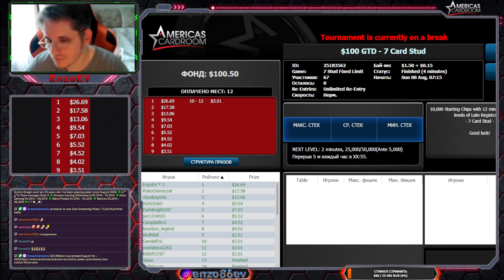7 Card Stud финальный стол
Жаль народу мало играют в семикарточный стад (в следующий раз в него залезу, если буду играть столов 15 или на серии с большой гарантией, ибо не готов тратить свое время на эти копейки), тем не менее, выиграл его, мелочь, но приятно 🤔 осталось выиграть в семикарточный стад хай лоу и миссисипи стад для полного удовлитворения. ✌🏻

За каждого нового игрока, который зарегистрируруется по моему реферальному code:

Для активации реферала игрок должен сделать первый депозит.
Минимальный депозит для участия в конкурсе: $25.
Каждый бонус в размере $50 и $25 будет выплачиваться по $5 за каждые 120 заработанных премиальных баллов.
Срок действия каждого бонуса в размере $50 и $25 истекает через 90 дней, и его необходимо вывести до этого момента.